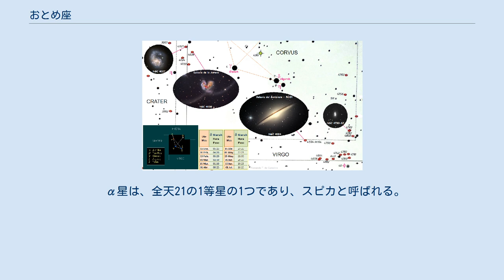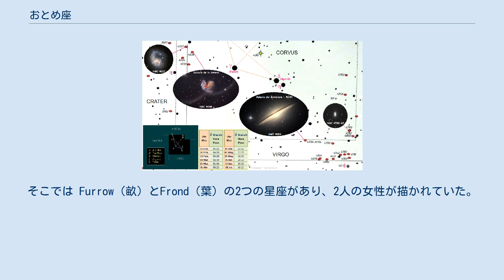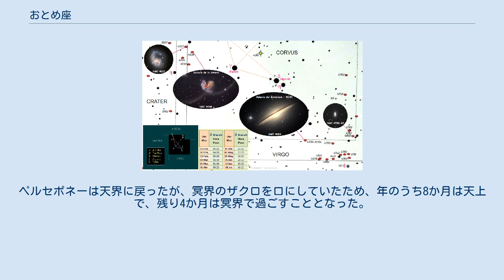おとめ座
おとめ座（おとめざ、乙女座、Virgo、ヴァルゴ、ヴィルゴ）は、黄道十二星座の1つ。
トレミーの48星座の1つでもある。
全天でうみへび座に次いで2番目に広い星座である。
現在秋分点がある。
 α星は、全天21の1等星の1つであり、スピカと呼ばれる。
スピカと、うしかい座のα星アークトゥルス、しし座のβ星デネボラで、春の大三角を形成する。
 「春の大三角」を描いた天体図 おとめ座を撮影した天体写真 以下の恒星には、国際天文学連合によって正式な固有名が定められている。
 その他、以下の恒星が知られている。
 からす座からおとめ座の範囲内にある星団・星雲・銀河の天体写真図 おとめ座付近にはおとめ座銀河団と呼ばれる銀河団が存在するため、銀河が多く見られる。
この銀河団は、ε星の西 5°から 10°の方向にある。
 おとめ座銀河団には、 が含まれる。
 1824年に出版された星座のカード集『ウラニアの鏡』に描かれたおとめ座 古代メソポタミアに由来する。
そこでは Furrow（畝）とFrond（葉）の2つの星座があり、2人の女性が描かれていた。
「畝」は隣のしし座の尾と鞭、または麦穂を持ち、「葉」は「エルアの葉」と呼ばれるナツメヤシの葉を持っていた。
のちのヨーロッパではこれらが統合され1人の女性になり、それぞれの手に麦穂と葉を持つようになった。
 昔、人間が争いもなく平和に暮らしていた時代(黄金時代)は、神もまた地上で人間とともに暮らしていた。
しかし次第に人間たちには文明と欲が生まれ、争うようになったため、神は1人ずつ天に帰っていった。
最後まで地上に残ったのが正義と天文の女神アストライアーで、人間に正義を教えていたが、彼女も人間に失望し、自ら天に昇っておとめ座となり、持っている天秤はてんびん座となった。
 豊穣の女神デーメーテールの娘ペルセポネーは、妖精と花を摘んでいる際に冥神ハーデースに略奪され妻となった。
母デーメーテールが激怒したため、大神ゼウスはハーデースにペルセポネーを天界に帰すように命じる。
ペルセポネーは天界に戻ったが、冥界のザクロを口にしていたため、年のうち8か月は天上で、残り4か月は冥界で過ごすこととなった。
こうしておとめ座が天に上がらない4か月の期間ができ、穀物の育たない冬が生まれた。